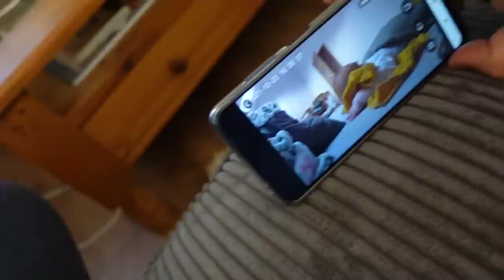JAK USPAĆ DZIECKO...lub tatę.... BO rodzic odpoczywa... SZYBKO #092